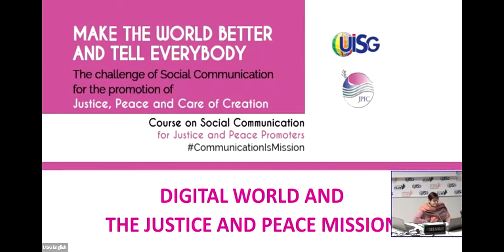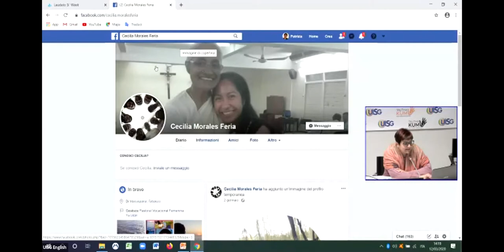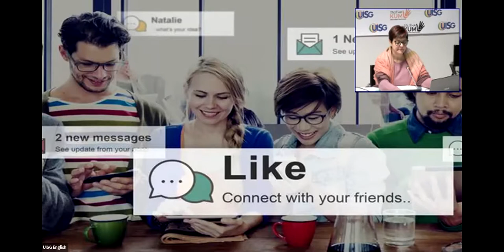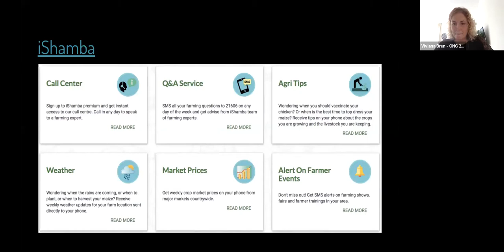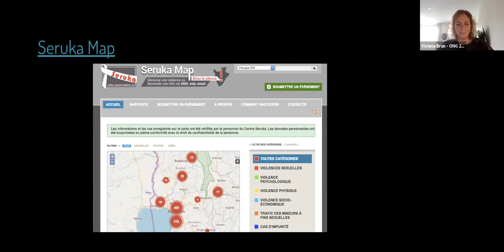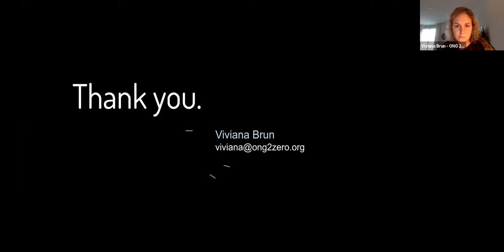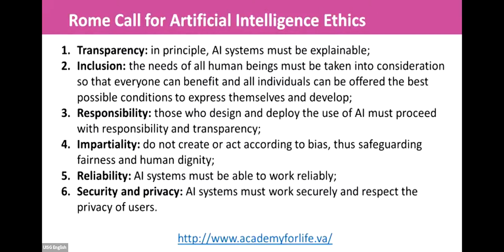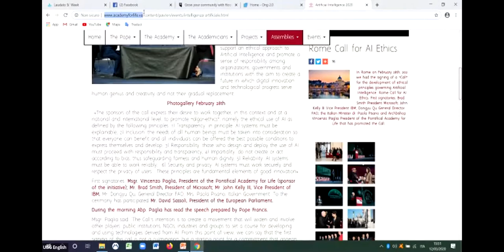JPIC Communication Course ICT4D